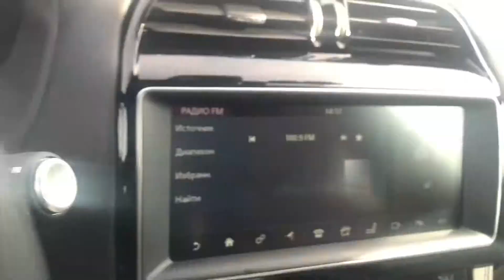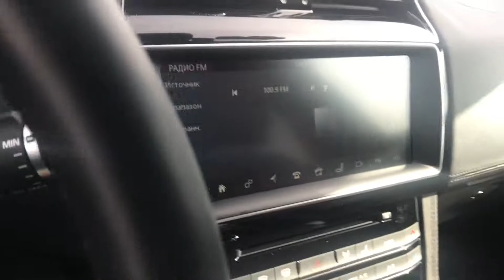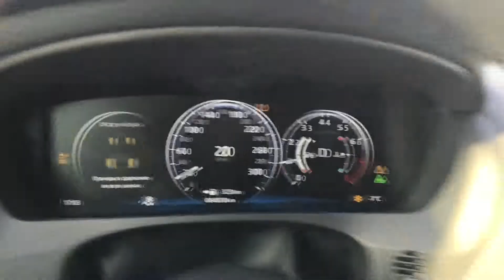Jaguar F-Pace тест на Байкале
Тест Jaguar F-Pace на Байкале
Февраль 2018